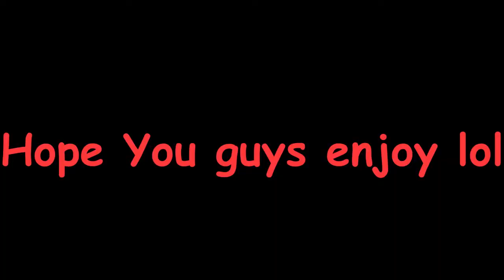No Chances - Skywars Gold Prestige Montage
Jonote: Please fellow my twitter!

Very cool hypixel skywars motage ye syes

Server: mc.hypixel.net

People-In-Video
No one but me lol

My-Setup
ᵒᵏ ᵇᵘᵗ ʷʰʸ
Laptop: A old Windows 10 bough of amazon  Very trash
How I Make Thumbnails: LINKED VIDEO WHEN I MAKE ONE LOL

Don't know what you expected lol ¯\_(ツ)_/¯

Settings
Fov: 100
Mc Sensitivity: 110
Mouse Sensitivity: 1600
Keybind: Most default
Sneak key: F
Sprint Key: Shift
Biew bobbing: off
Render: Normal

About
Very lame poor man downloads obs and starts recording minecraft videos because he has nothing better to do,\
Ok but i mosty record skywars, bedwars, alot of wars, skyblock, and more bad content i have no idea why people clicked on any of my video

Short-QNA
Q:What server do you play on
A:Hypixel

Q:What is 1+1
A:3